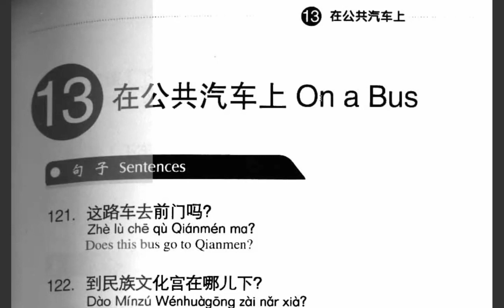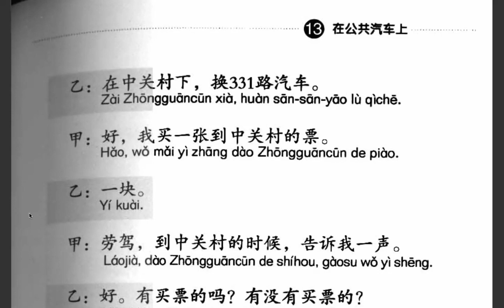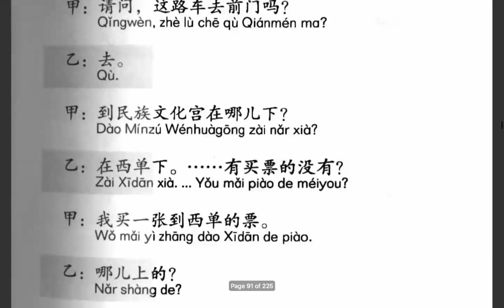第十三课：在公共汽车上（对话二）មេរៀនទី១៣：នៅលើរថយន្តក្រុង(សន្ទនាទី២)